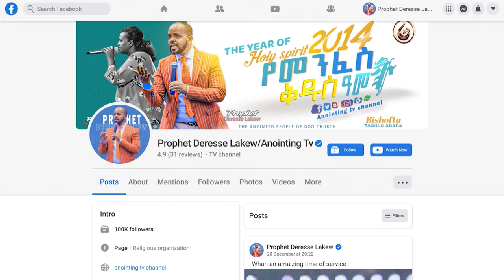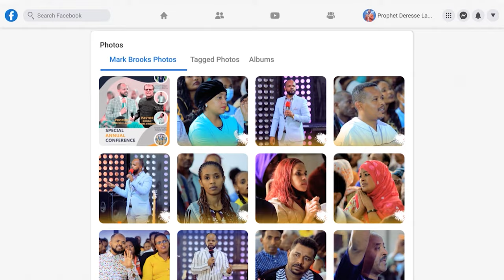ባለ PHD ዶክተሩን በትንቢት አስገረመው | ችግሬን ከራሴ በላይ ነገረኝ